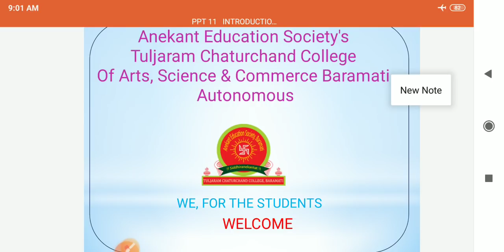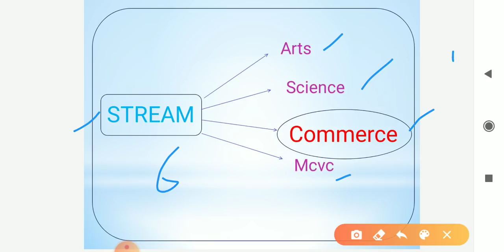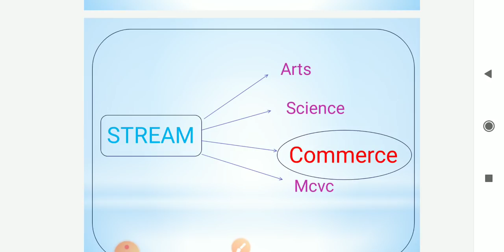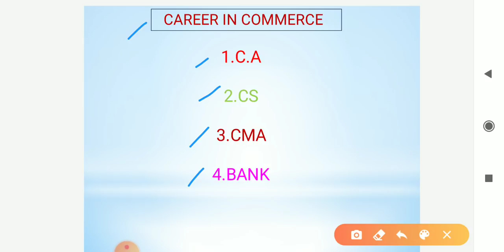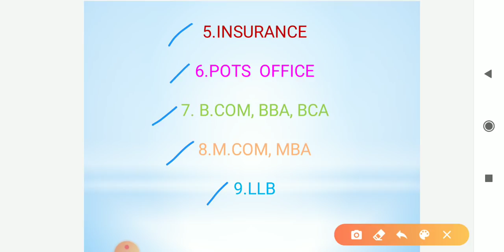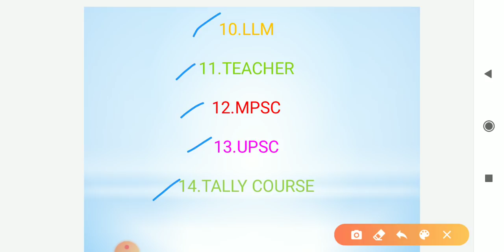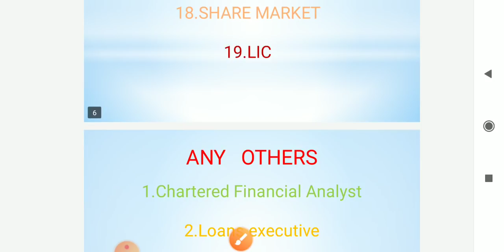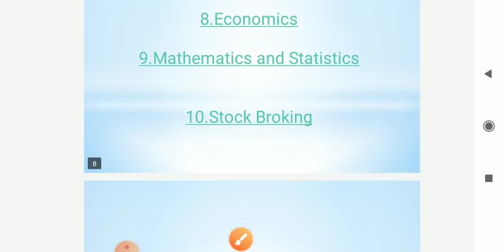B. K. Account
Xl commerce introduction